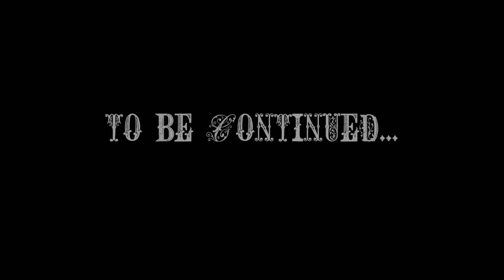(FC12) Two Old Minecrafters - Skeletons 10 Players 0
Ok, here is the assault on the pyramid. We get our butts handed to us a lot.

This is just two old guys having fun in Minecraft and recording it for giggles. Swearing is kept to a minimum for those minors out there.